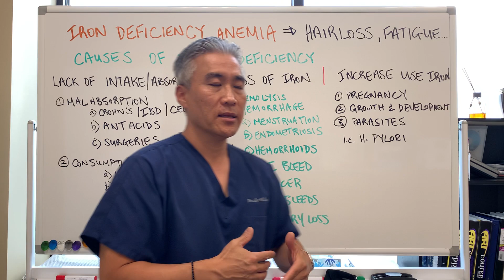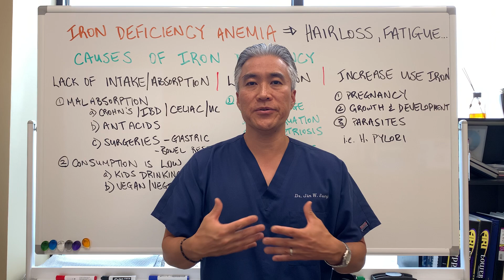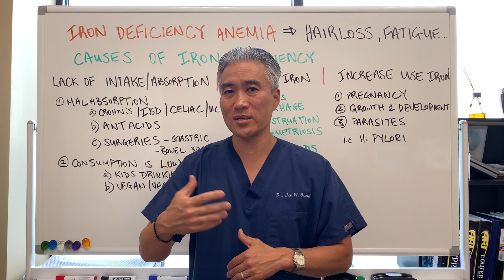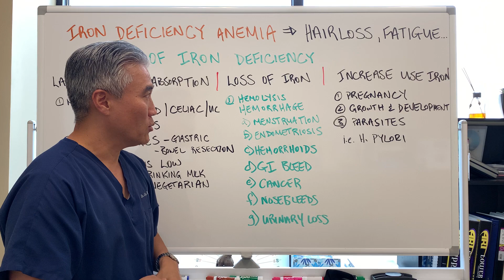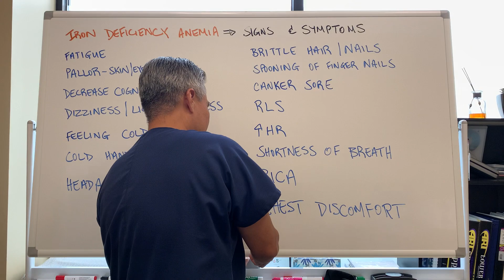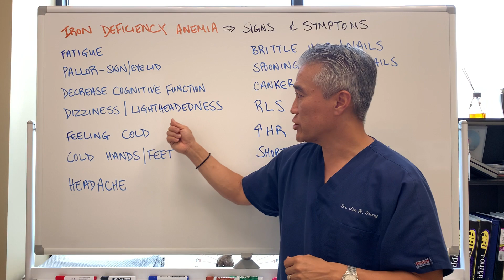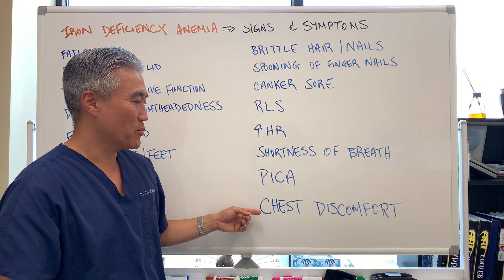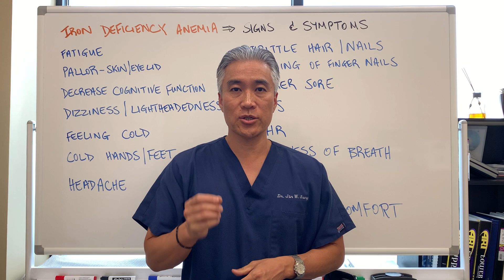Iron Deficiency ANEMIA--Hair loss👨‍🦲, Fatigue...Part 1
Causes of Iron Deficiency

Lack of Intake/Absorption
1. Malabsorption
     a) Crohn's, IBD, Celiac, Ulcerative Colitis
     b) Antacids
     c) Surgeries-gastric bypass, bowel resection
2. Low consumption
     a) Kids drinking too much milk
     b) Vegan and vegetarian diets

Loss of Iron
1. Hemolysis or hemorrhage
a) Menstruation
b) Endometriosis
c) Hemorrhoids
d) GI bleed
e) Cancer
f) Nose bleeds
g) Urinary loss

Increase Use of Iron
1. Pregnancy
2. Growth and development
3. Parasites

Signs and Symptoms of Iron Deficiency Anemia
Fatigue
Pallor
Decrease cognitive function
Dizziness/Lightheadedness
Feeling cold
Cold hands and feet
Headache
Brittle hair and nails
Spooning of finger nails
Canker sores
Restless Leg Syndrome(RLS)
PICA
Chest discomfort